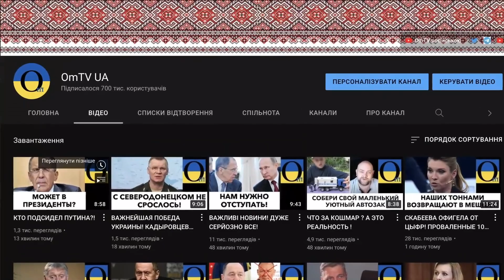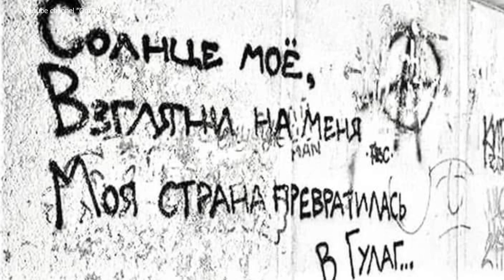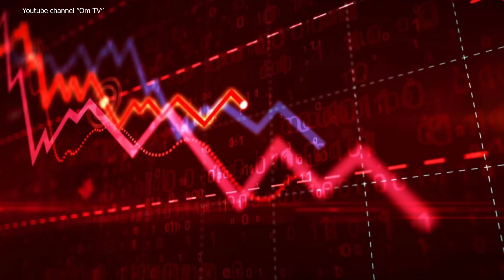Литва готова відкрити другий фронт проти Кремля?